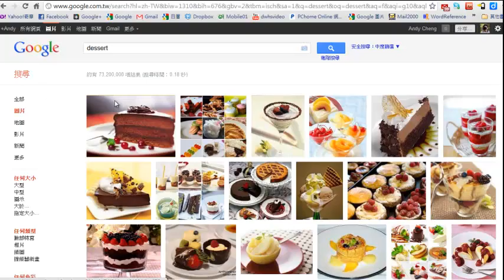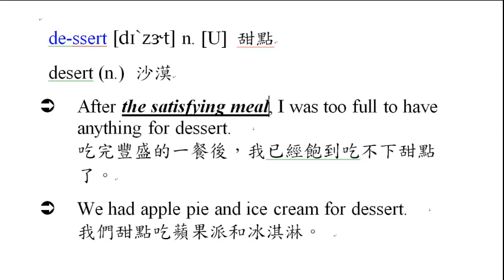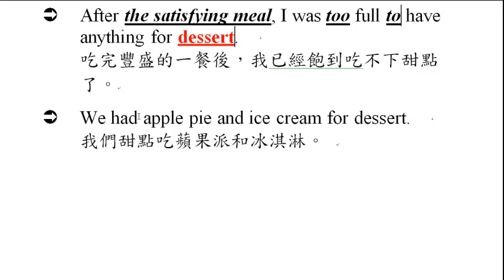dessert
dessert, 甜點, desert, 沙漠, 拋棄